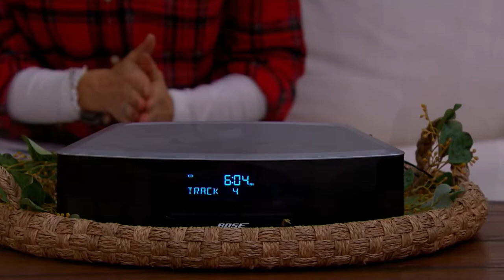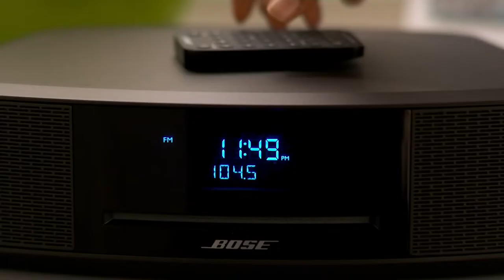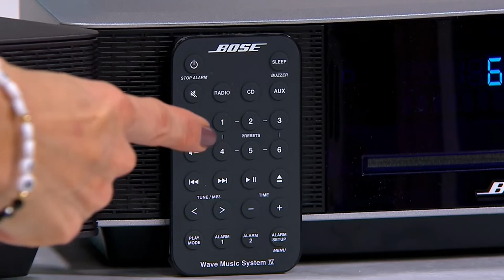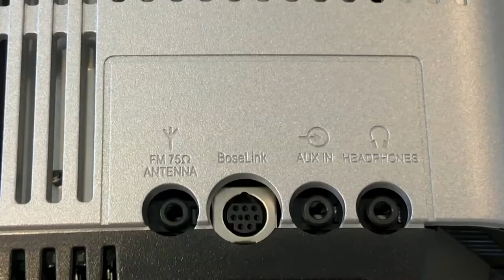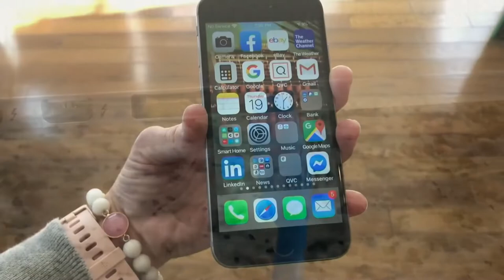Bose Wave Music System IV with CD Player and Dual Alarm Clocks on QVC